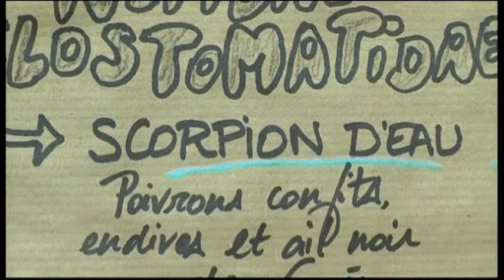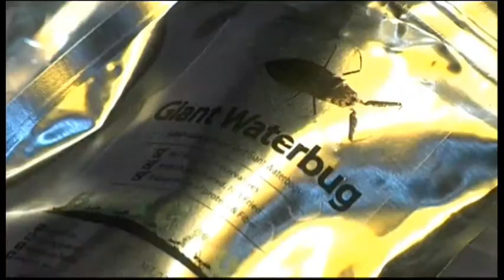4129LI FRANCE-INSECTS RESTAURANT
4129LI FRANCE-INSECTS RESTAURANT